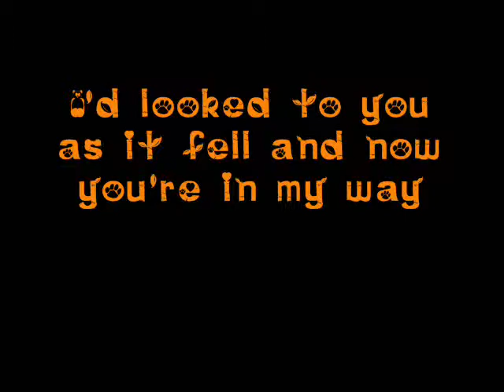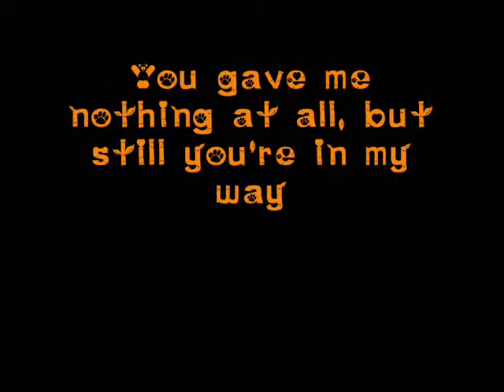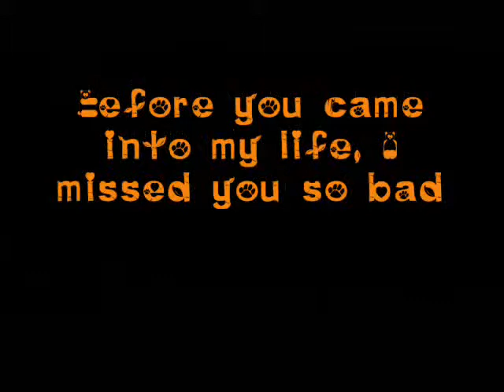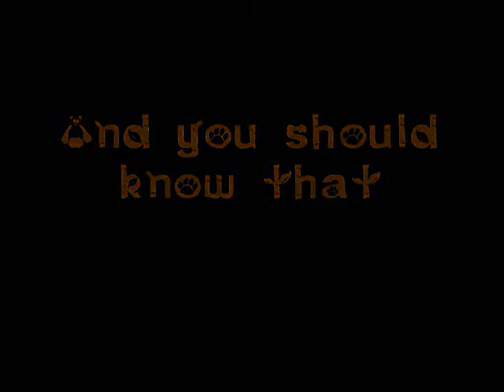Carly Rae Jepsen - Call Me Maybe ( Lyrics )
Have foresight and it's real